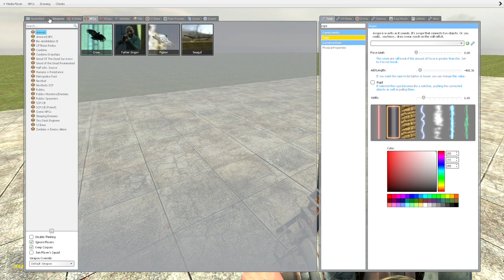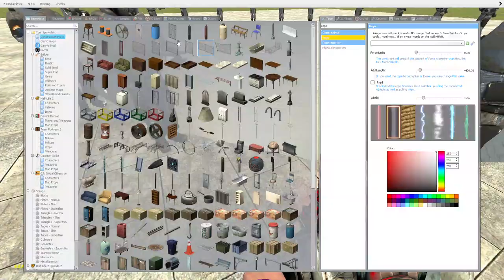David Hoffman 2